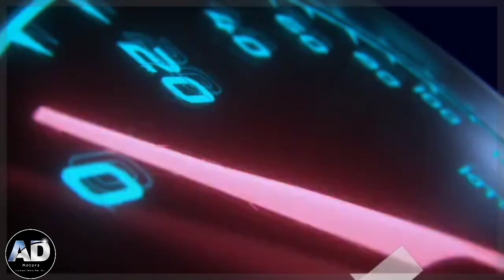Second hand van ( bolara ) for sale telugu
కామెంట్స్ your number our team will be call you

⚠️ ( డబ్బులు ముందు online లో కానీ బ్యాంక్ లో కానీ పంపవదు కలవకుండా మోసం జరగవొచు మాకు సమండం లేదు ) ⚠️

so that we will delete this video or music from video right away

____________Thank you____________________